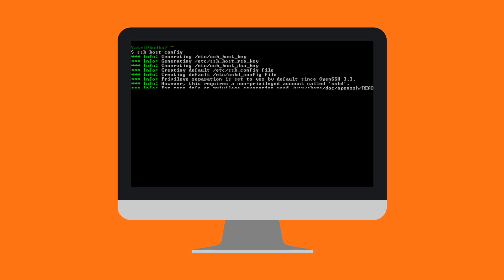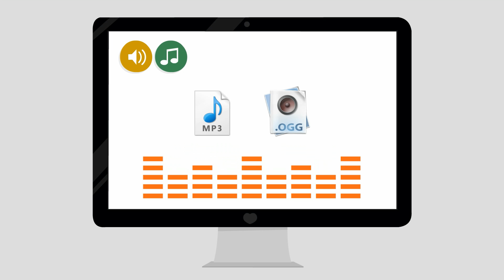Everest Cast : Icecast Hosting Panel : Internet Radio Hosting Panel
Everest Cast is the Linux-based Stand-alone Icecast hosting control panel that provides a graphical interface and automation tools designed to simplify the process of Internet Radio Hosting Solution.

Everest Cast is designed to function either as a dedicated server or virtual private server which supports installation on CentOS & Ubuntu.

Why choose Everest Cast as a Internet Radio Hosting Panel ?

√ Stand-alone control panel
√ Easy installation
√ Centralized administration & easy to use
√ Responsive interface
√ Secure streaming protocol
√ Real time resource monitor
√ Advanced listeners statistics
√ Playing of an external radio program ( giving it's stream link )
√ Multiple auto dj type: ices (mp3), ices (ogg) & liquid soap (mp3)
√ Multiple encoder type: aac+, mp3, vorbis & opus
√ playing of an external file ( giving its url ) able to play from URL
√ Powerful playlist manager
√ Drag & drop file uploader
√ Easy Individual or Bulk Account migration
√ Account templates for easy account creation
√ Account Setup Date & Expiry Date Configuration
√ Customizable Email templates
√ Quick links
√ Website Integration Widgets
√ Multi-Theme
√ Backup wizard
√ WHMCS billing support
√ Step By Step Documentation Series for System Admin & Clients
√ Complete Package of Voice Over Video Tutorials
√ 24x7 Support : Live Chat/Skype/Viber/Email & Phone

and signup for free trail account today.